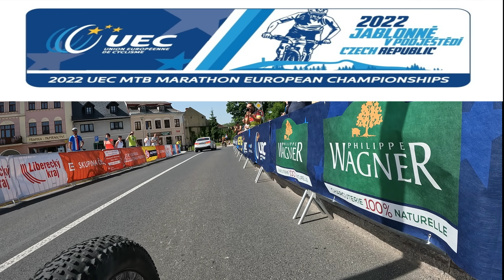Carrera del Cto. Europeo de MTB XCM // República Checa 🇨🇿